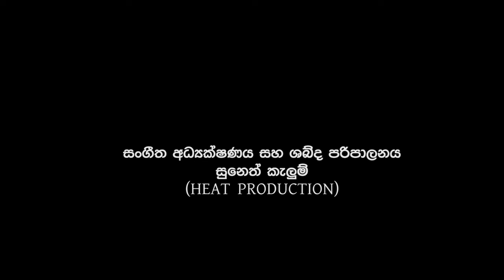Pulun Kotta Ath Deka | පුළුන් කොට්ට අත් දෙක | සිංහල ළමා ගීත | Sinhala Lama Geetha | Kids Songs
පුළුන් කොට්ට අත් දෙක | සිංහල ළමා ගීත | Sinhala Kids Songs

පුළුන් කොට්ට අත් දෙක තබලා
හොරෙන් හොරෙන් වට පිට බලලා
ගමන් බිමන් යාමට හපනා
බළල් හාමිනේ

හිමින් සැරේ මාදෙස බලලා
ඤාව් ඤාව් ගීතය ගයලා
මාගේ උකුල් තලයට පනිනා
බළල් හාමිනේ

බළල් හාමිනේගෙ සැමියා බළල් රාළ හමී
රවුල් මුහුණ පුම්බාගෙන මට ආඩම්බර පාවී
බළල් හාමිනේගෙ පැටියා පුංචි බළල් හාමී
නුල් බෝලයක් පෙරලගෙන සෙල්ලම් කරවී

බළල් හාමිනේගෙ දෑස් නිල් මැණික් වගෙයිනේ
නෙත් කොනින් බැලුම් හෙලද්දී ආදරේ හිතෙන්නේ
බළල් හාමිනේගෙ දුක සැප මං තමයි බලන්නේ
මාගේ පණ වගේ අගේ මට බළල් හාමිනේ

Pulun Kotta Ath Deka
Voice - Chathusha Kaushal Rajapaksa
Mixing & Mastering - Suneth Kalum @ Heat Production
Produced by - Sandun Dolamulla